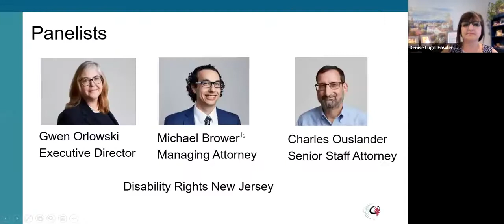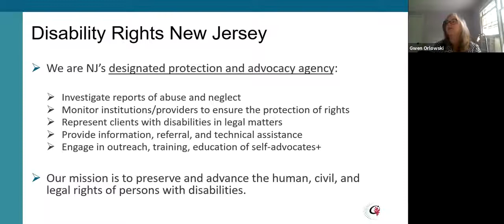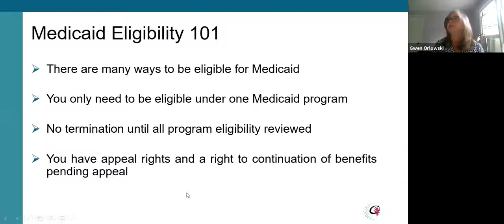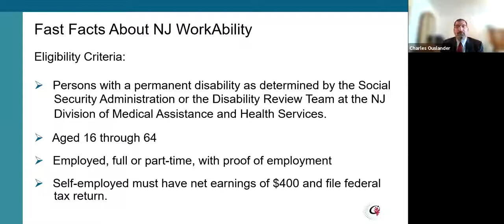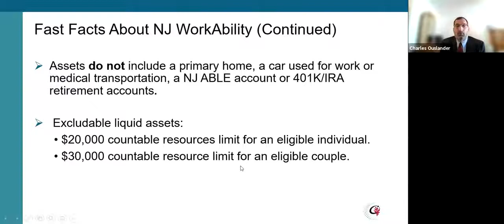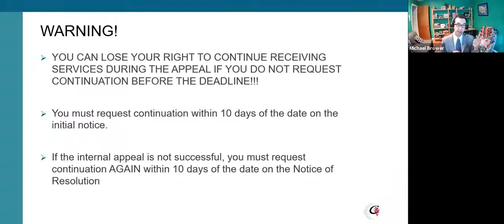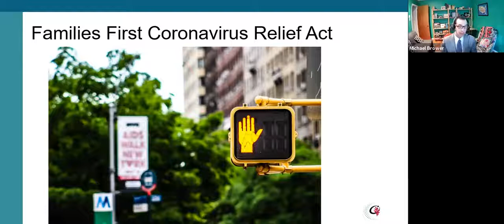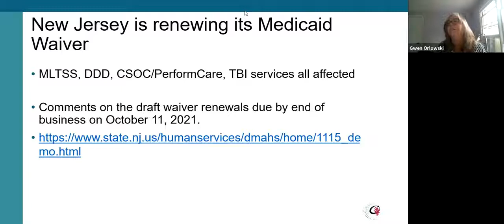DRNJ Roundtable Medicaid & Community Living Gwen Orlowski; Michael Brower; Charles Ouslander 1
A panel of expert attorneys from Disability Rights New Jersey will facilitate a roundtable discussion about some of the most common barriers to community living for people with disabilities.  Participants will guide the discussion by sharing experiences, resources, concerns, and solutions.  To maximize the effectiveness of this discussion, participants should view the webinars made available on Workability, Medicaid MCO Adverse Benefit Decisions, Special Needs Trusts, and Medicaid Eligibility Groups.